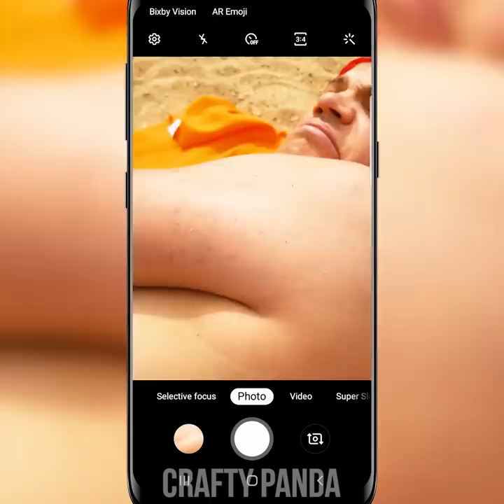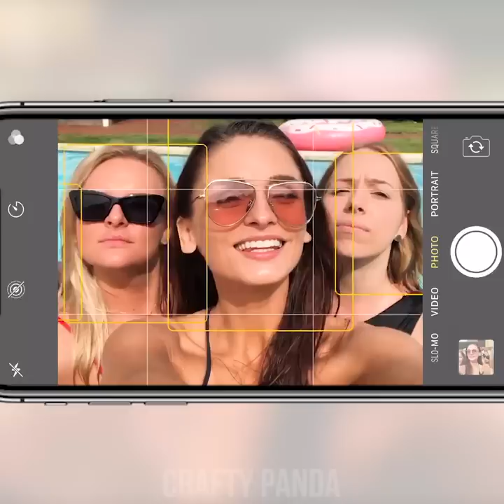11 Life Saving DIY Hacks for Summer! Life Hacks, Crafts, Pranks and More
Looking forward to getting a tan? Look no further with our new sunscreen patch of summer hacks!
Learn how to fix up your inflatable pool ring or create a completely new noodle floater instead. Discover how to design a towel cloak, prank your besties with sunscreen tattoos, and make homemade ice cream.

00:04 Pool Noodle Floater
00:54 Easy Inflatable Pool Ring Fix
01:44 Beach Towel Cloak Redesign
02:58 Smiley Sunscreen Tan Prank
04:05 Homemade Coffee Icecream
04:53 Bicycle Soda Opener
05:09 DIY Watermelon Coaster
06:27 Water Balloon Refreshment
07:34 Take Photos From Distance
08:13 Custom Logo Paint Outline
09:28 Zoom in Photos with Magnifying Glass
10:03 Thorn Leggings Fix